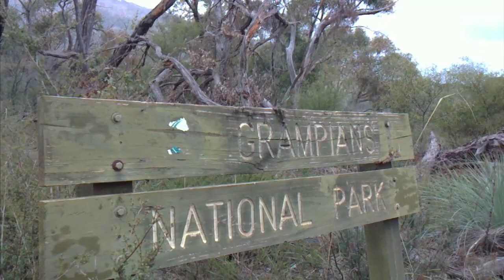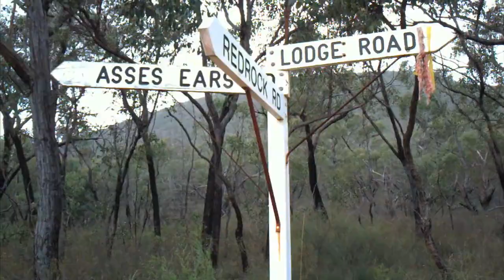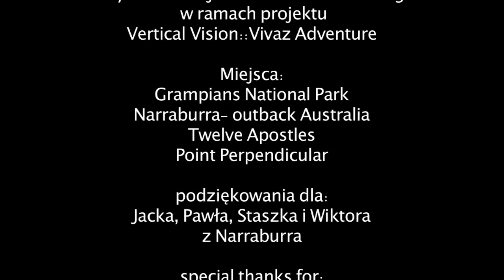Australia VERTICAL SAFARI E.Kubarska, D.Kaszlikowski.mov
„Australia Vertical Safari"-  Australia zawsze była na naszej liście wymarzonych miejsc do wspinania. Zaczęliśmy w Grampians, na legendarnej ścinie Taipan, potem Mulin Cave, Gallery, Van Diemans land...super klimatyczna podróż po pomarańczowym piaskowcu. O tej porze roku jest tu pusto, mamy więc dla siebie dziką Australię i ciche wieczory przy ognisku pod gwiazdami... W tym samym czasie w Grampians  pojawia się jeden z najlepszych wspinaczy świata, Ethan Pringle. W pięknym stylu pokonuje klasyki Taipan, zaczyna od Groovy...  Jedziemy dalej. Nasz camper toczy się wolno po  drogach outback'u, a spod kół uciekają kangury i strusie! W końcu morze i strome klify „Point Perpendicular".
„Australia Vertical Safari" -- few moments out of very personal climbing trip. Pictures from legendary Taipan wall in Grampians, feat. Emus, kangaroos, Ethan Pringle, David Kaszlikowski, Eliza Kubarska. Routes: Groove Train (33), Groovy (28),Eye of the Tiger (30). and Point Perpendicular himself ;-)
 (Vertical Vision Film Studio E.Kubarska&D.Kaszlikowski, więcej o projekcie na Facebook: Vertical Vision Tour)